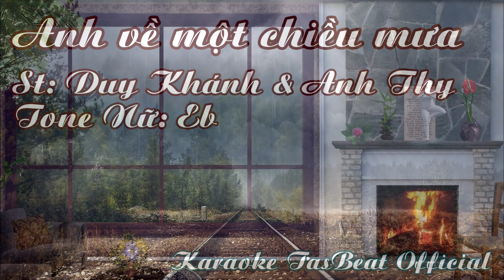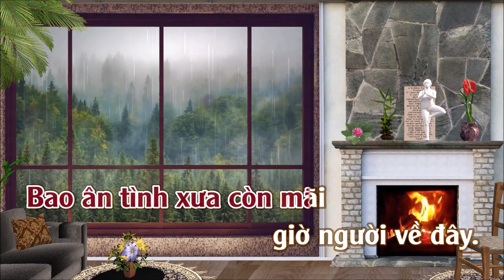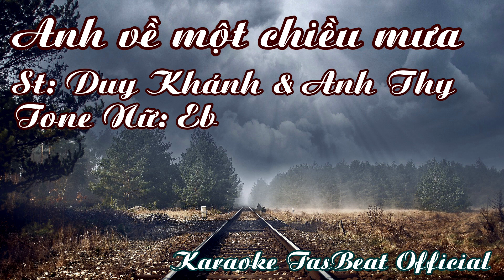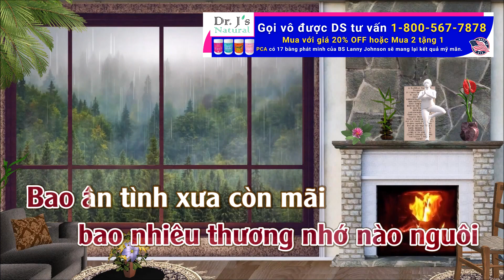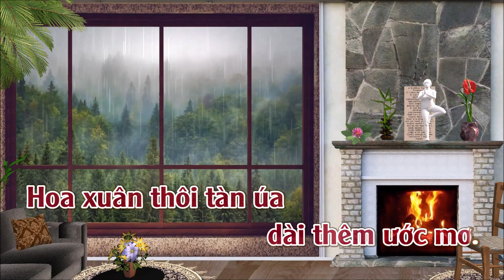Karaoke Anh Về Một Chiều Mưa Tone Nữ | TAS BEAT